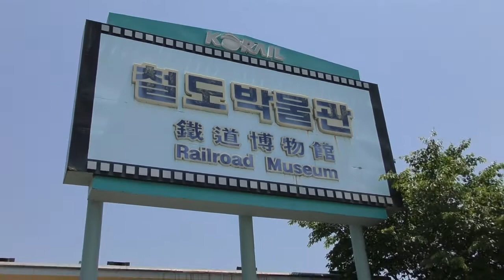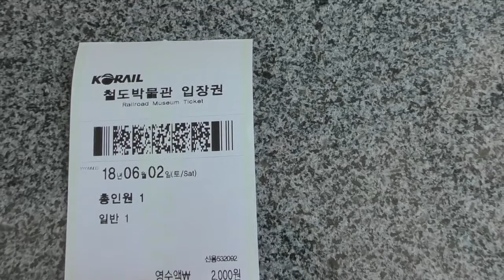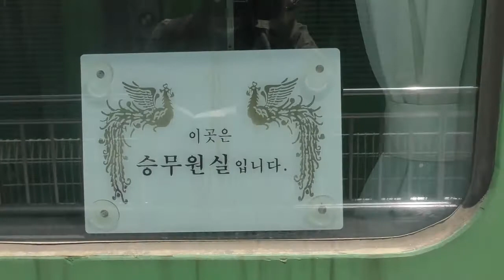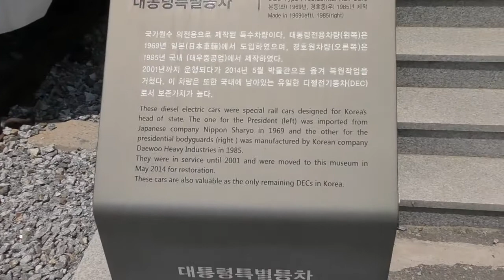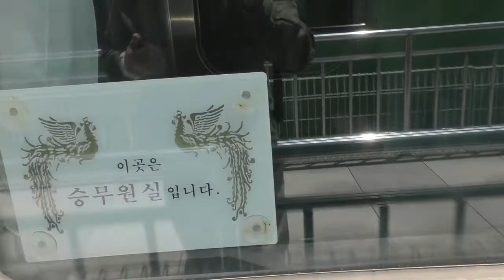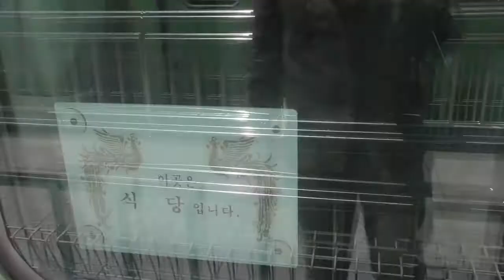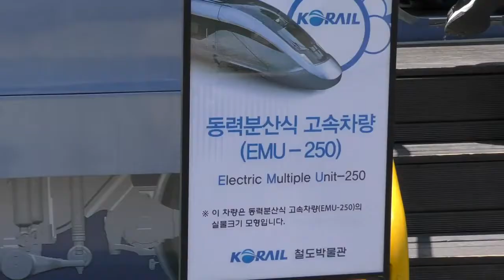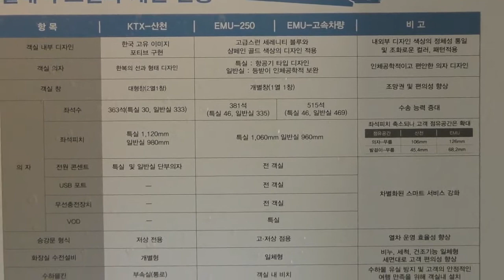【韓国・KORAIL】《鉄道博物館》大統領専用列車‹韓国の鉄道を知る③›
鉄道博物館の展示車両を見ていきます。
まずは大統領専用列車。